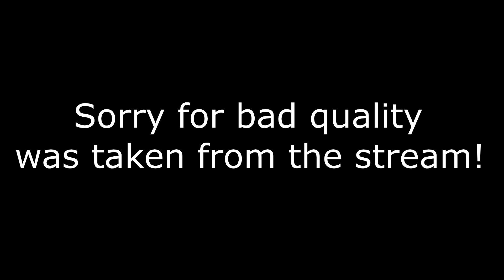ESL Frag Movie #2 - Rainbow Six Siege: Operation Health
I've had barely had time to make a video so here's an ESL frag movie numero 2 :D